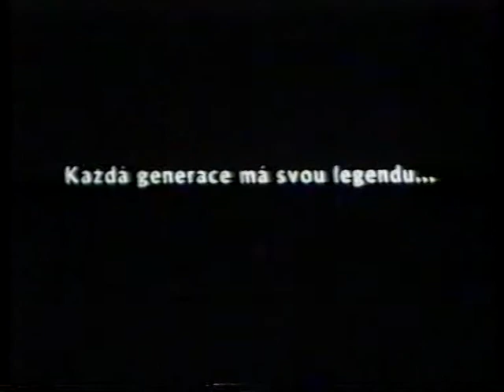Hvězdné války: Epizoda 1 - český rychlodabing trailer